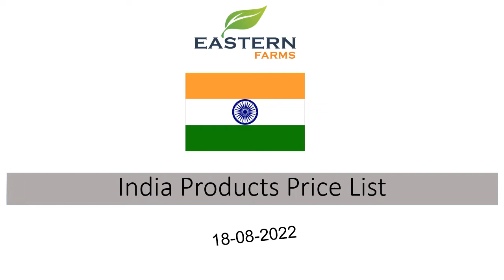INDIA | AL AWEER MARKET DUBAI WHOLESALE PRICE 18-08-2022 | FRUITS & VEGETABLES